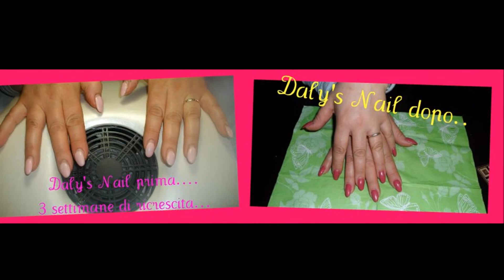♥ ~ ♥ Refill magenta by Daly's Nail ♥ ~ ♥